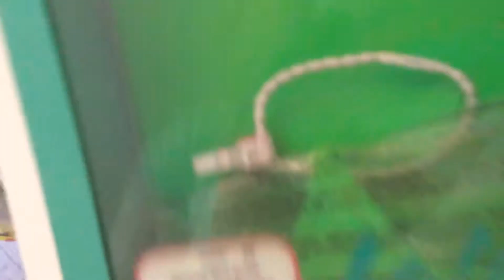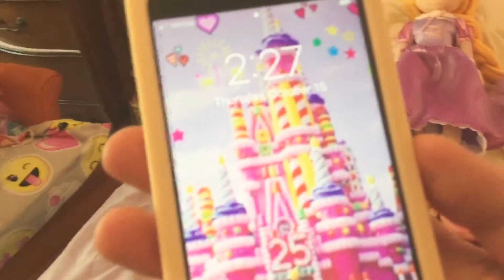🌙Comeback Etc. Haul 4🌙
🎀 I’m Back❣️ 🎀

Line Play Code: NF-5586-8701